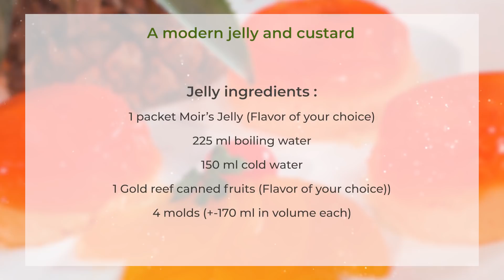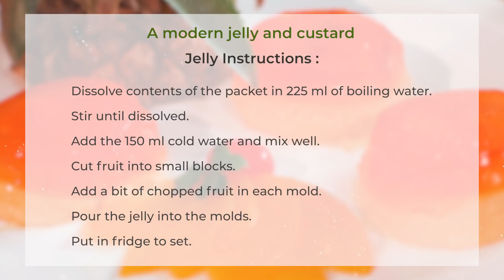Les Saveurs du Ramadan : découvrez un Custard Jelly aux fruits avec Chef Shaheen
Un dessert facile à préparer. Il plaira aux petits comme aux grands. Dans « Les saveurs du Ramadan », ce samedi soir, le chef Shaheen vous propose un Custard Jelly aux fruits. Il s'agit de votre rendez-vous culinaire sur TéléPlus et Défi Digital, chaque samedi à 19 h, durant le Ramadan. Cette émission vous est proposée avec la collaboration de Tea Blenders Limited (TBL) de Quality Brands, de MOIR’S et de Vadilal.